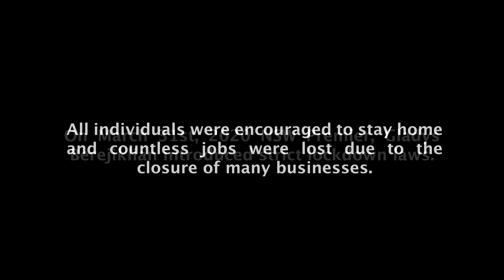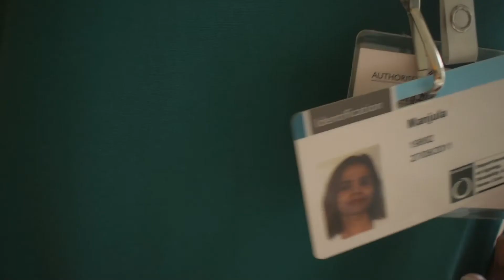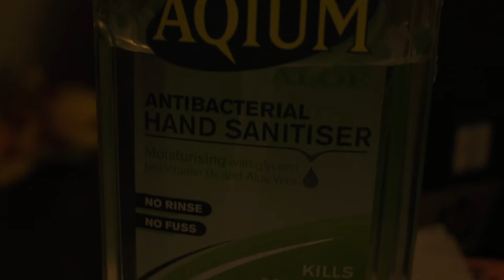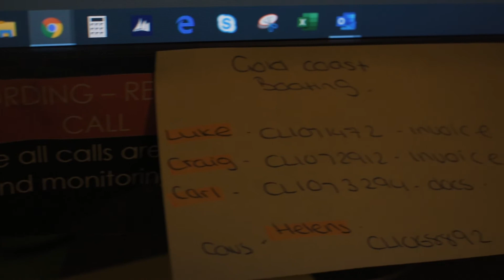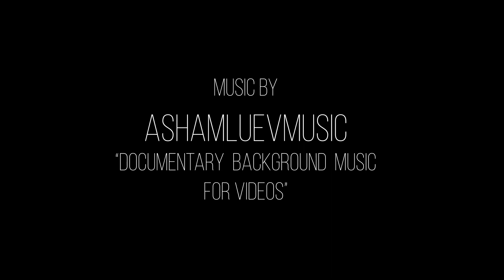Working During A Pandemic | Short Documentary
Assessment 2 for Documentary Media.
A short documentary that explores what life is like having to work during the COVID-19 pandemic.